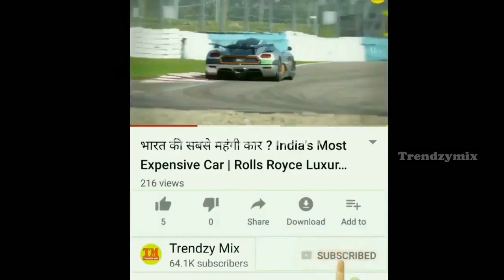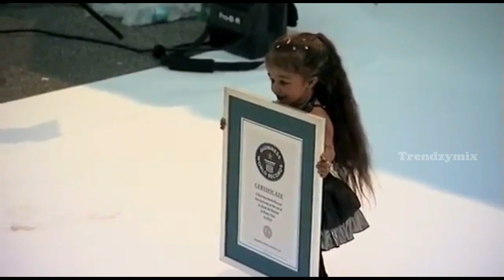Jyoti Amge World Smallest Girl Lifestyle | Duniya Ki Sabse Choti Ladki..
Purchase T Shirt

Today in this video watch complete details about World Smallest Women Jyoti Amge. Jyoti Amge is from Nagpur, India. She is holding the Guinness book of world record from India for being the Worlds Smallest Women.
Watch complete video to know the complete details about Jyoti Amge.
Worlds smallest women Jyothi Amge, Jyothi amge is an Indian.
Nation: India.
Language is Hindi.

Images are used from Google. We are not owners of any Image. any issue, contact with us from our about section.